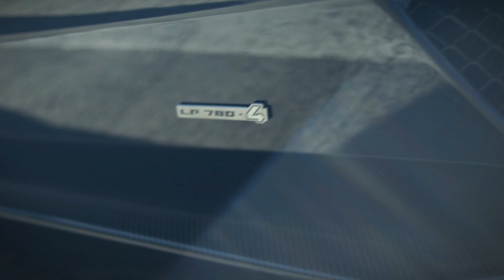Lamborghini Aventador Beautiful BLUE!!